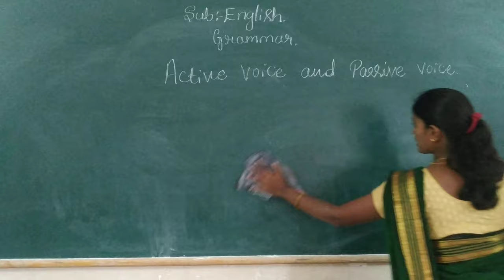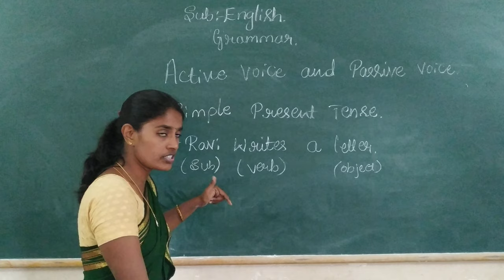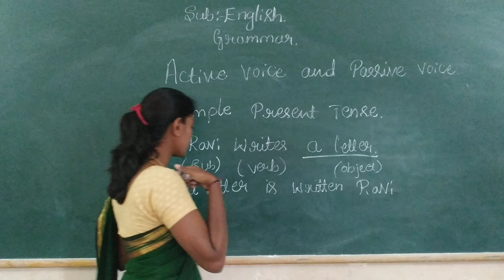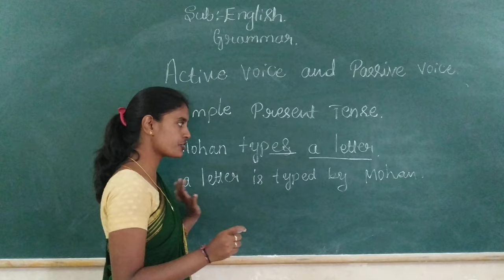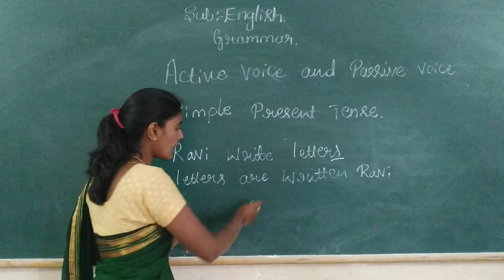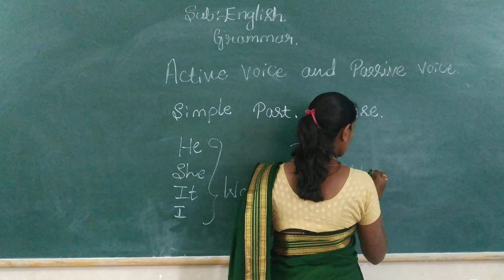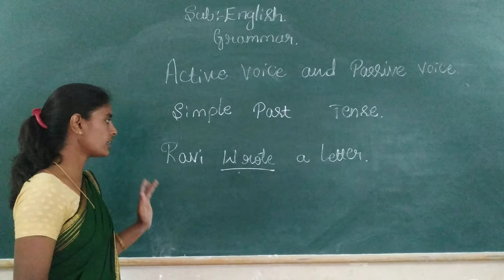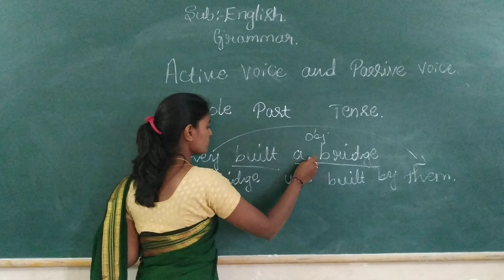Class 8th, 9th and 10th English Grammar Active voice and Passive Voice part-02